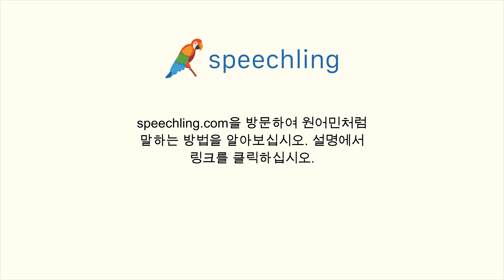독일어로 "십이월" 말하는 법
남자 목소리 :
Dezember

여성 목소리 :
Dezember

남성 음성 번역 :
십이월

여성 음성 번역 :
십이월